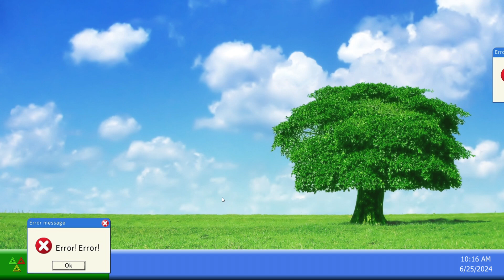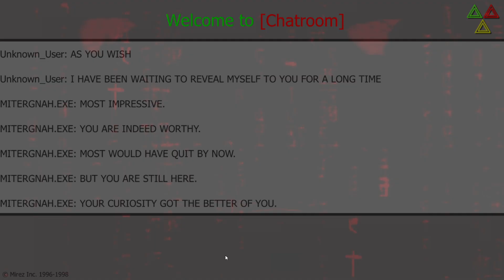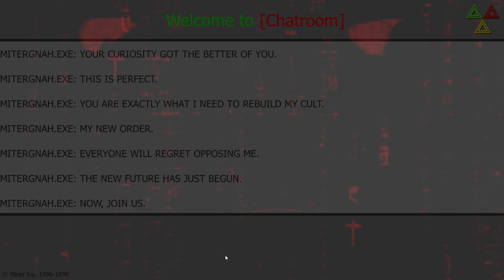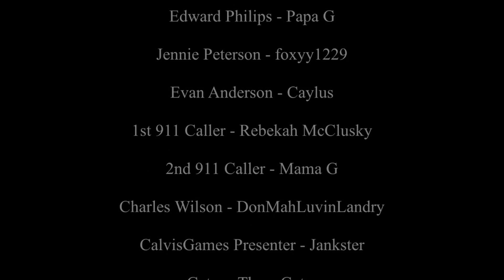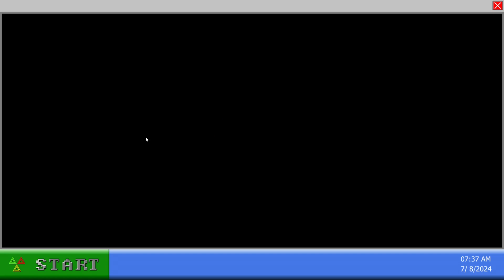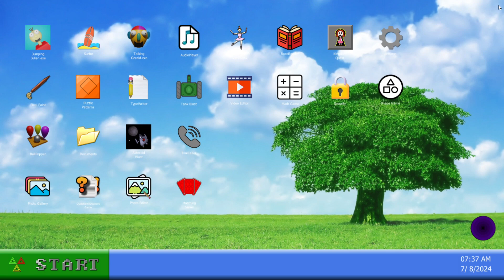MISSING SCARY SECRET AND BAD ENDING! | 98xx